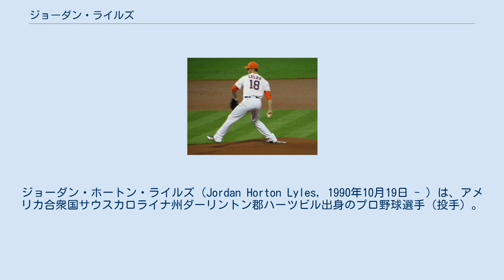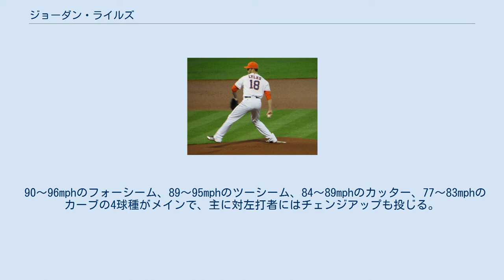ジョーダン・ライルズ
ジョーダン・ホートン・ライルズ（Jordan Horton Lyles, 1990年10月19日 - ）は、アメリカ合衆国サウスカロライナ州ダーリントン郡ハーツビル出身のプロ野球選手（投手）。
右投右打。
 ヒューストン・アストロズ時代 (2013年6月29日) 2008年のMLBドラフト1巡目追補（全体38位）でヒューストン・アストロズから指名され、プロ入り。
 2010年にはオールスター・フューチャーズゲームに選出された。
 2011年5月28日にワンディ・ロドリゲスが故障で離脱したため、代役としてアストロズとメジャー契約を結んでアクティブ・ロースター入りした。
5月31日のシカゴ・カブス戦で先発起用され、メジャーデビュー。
当時20歳で、この年のリーグ最年少選手となった。
8月3日のシンシナティ・レッズ戦でメジャー初勝利を挙げた。
 2012年も防御率5点台と苦しんだが、シーズン最終登板となった9月30日のミルウォーキー・ブルワーズ戦でメジャー初完封を記録し、メジャー初本塁打も放った。
 2013年は自己最多の27試合に登板したが、7勝9敗1セーブ、防御率5.59と3年連続で負け越した。
 2013年12月3日にデクスター・ファウラーとのトレードで、ブランドン・バーンズと共にコロラド・ロッキーズへ移籍した。
 2014年3月9日にロッキーズと1年契約に合意。
3月28日にAAA級コロラドスプリングス・スカイソックスへ異動し、そのまま開幕を迎えた。
AAA級での登板はなかったが、4月2日にタイラー・チャットウッドが故障で離脱したため、メジャーへ昇格。
昇格後は12試合に登板して5勝1敗、防御率3.52と結果を残していたが、6月5日に左手を骨折したため、15日間の故障者リスト入りした。
7月13日に60日間の故障者リストへ異動した。
 2015年1月14日にロッキーズと247万5000ドルの1年契約に合意した。
 2017年7月29日にDFAとなり、8月1日に自由契約となった。
 2017年8月8日にサンディエゴ・パドレスとマイナー契約を結び、傘下のAAA級エル・パソ・チワワズへ配属された。
9月1日にメジャー契約を結んでアクティブ・ロースター入りした。
オフの11月2日にFAとなったが、12月17日にパドレスと1年75万ドル（2019年は球団側に契約オプションつき）で再契約を結んだ。
 2018年8月5日にウェイバー公示を経てミルウォーキー・ブルワーズへ移籍した。
 2018年12月17日にピッツバーグ・パイレーツと1年205万ドルの契約を結んだ。
 2019年7月29日にコディ・ポンセとのトレードで、ブルワーズへ移籍した。
 2019年12月13日にテキサス・レンジャーズと2年総額700万ドルの契約を結んだ。
 90～96mphのフォーシーム、89～95mphのツーシーム、84～89mphのカッター、77～83mphのカーブの4球種がメインで、主に対左打者にはチェンジアップも投じる。
スライダーはごく稀にしか投げない。